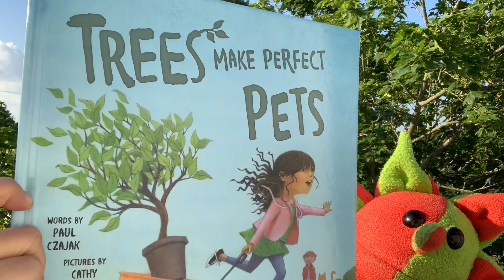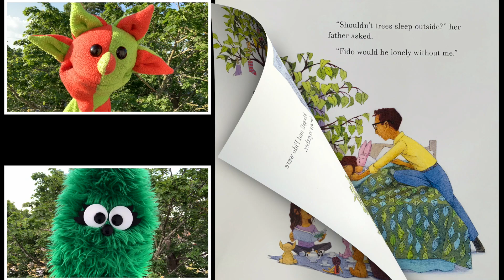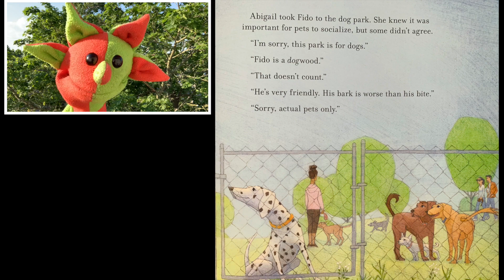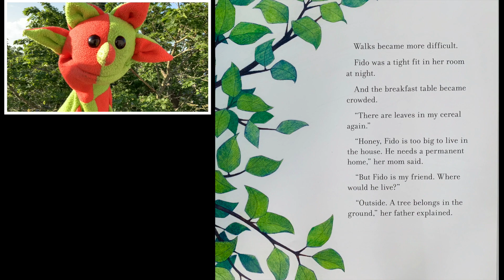Puppet Storytime: Trees Make Perfect Pets (by Paul Czajak)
Join Newton as he reads Paul Czajak's latest book, "Trees Make Perfect Pets." Newton never thought of a tree as a pet before. But after reading about Abigail's pet tree, Newton just may get a pet tree of his own! Be sure to stay for our original song, "I Got My Tree!"

Original Song, “I Got My Tree” by:
Sherman Whipple